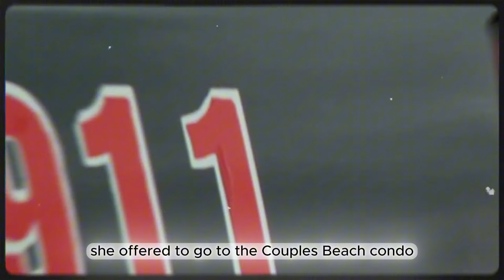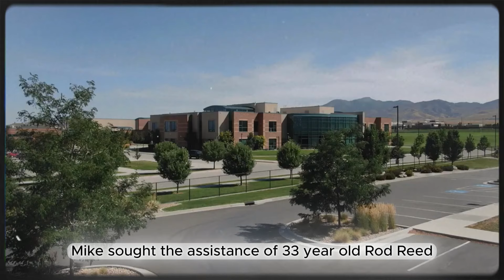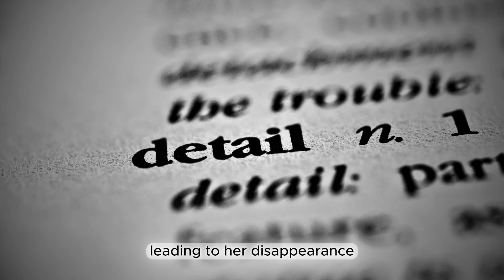She Received $33,000 After The Murder of His Own Husband! True Crime Documentary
In today’s shocking true crime story, we dive into the suspicious death of Tina Thomas during her honeymoon at the Great Barrier Reef. Her husband, Gabe Watson, initially claimed it was a tragic accident, but investigations revealed a potential financial motive. Just before their trip, Gabe pressured Tina into taking out a life insurance policy, listing him as the sole beneficiary for $33,000. Was this a case of love turned deadly for money?

Join us as we explore the unanswered questions, Gabe’s unusual behavior, and whether he planned to benefit financially from Tina’s death. Did Gabe murder his wife for $33,000, or was it a tragic accident? Watch the full story and decide for yourself!

In this gripping true crime documentary, we delve into the shocking true crime stories of a seemingly happy couple whose lives took a dark turn. Discover the chilling details of what led to the unthinkable act that shattered their lives forever.

In this true crime cases, we delve into a shocking crime case that even the cops can't believe. Get ready to be taken on a wild ride as we uncover the gruesome details of this horrifying crime. This is one true crime story you won't want to miss.

Prepare to be shocked in this true crime podcast that reveals the unimaginable horrors that even the cops haven't seen before. From serial killers to gruesome murders, this is a must-watch for true crime enthusiasts. Tune in as we delve deep into the darkest corners of humanity.